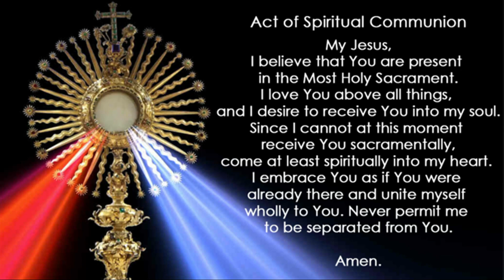December 9, 2023 - 2nd Sunday Advent, Sat. 5:30 pm Mass